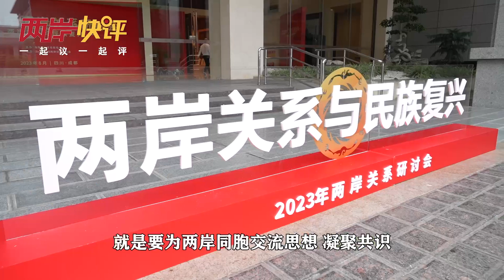堅定道路選擇，共謀民族復興！2023兩岸關係研討會賦能融合發展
兩岸快評 堅定道路選擇，共謀民族復興！2023兩岸關係研討會賦能融合發展